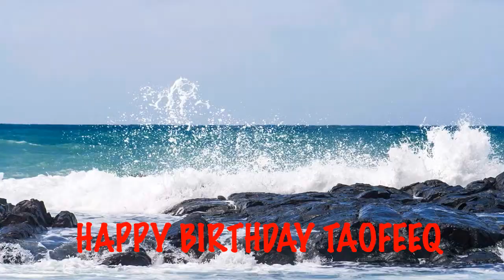Taofeeq Beaches Playas - Happy Birthday